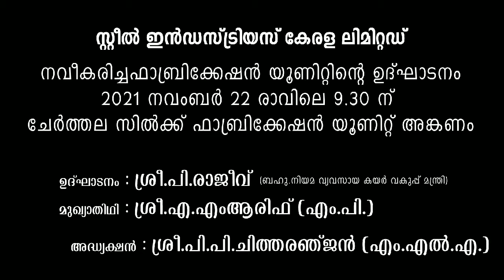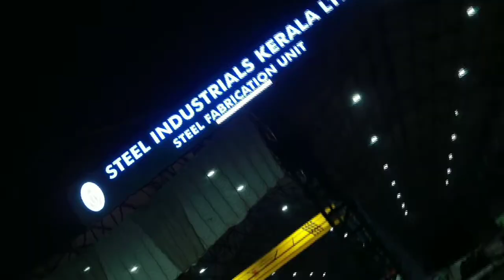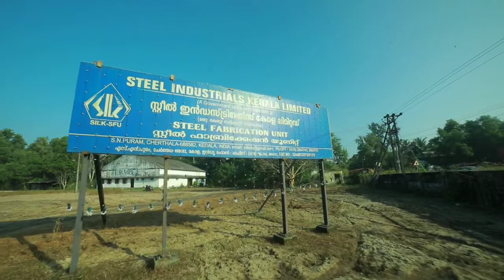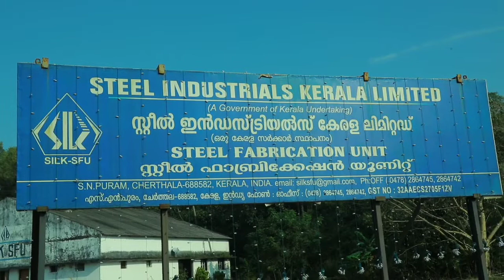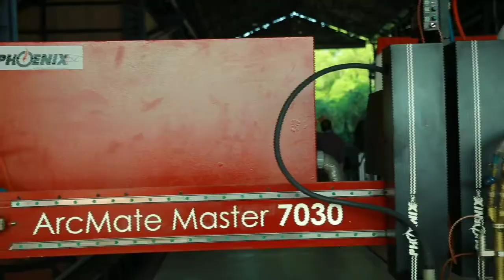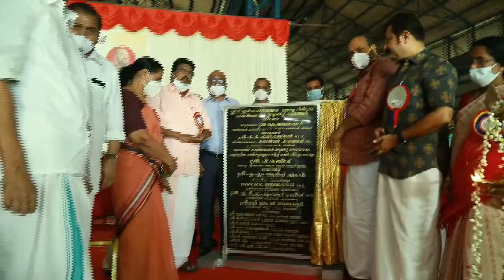നവീകരിച്ച സിൽക്ക് - ഫാബ്രിക്കേഷൻ യൂണിറ്റിന്റെ ഉദ്‌ഘാടനം